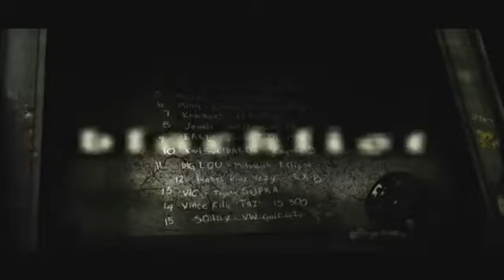Need For Speed - Most Wanted Gameplay Blacklist 14